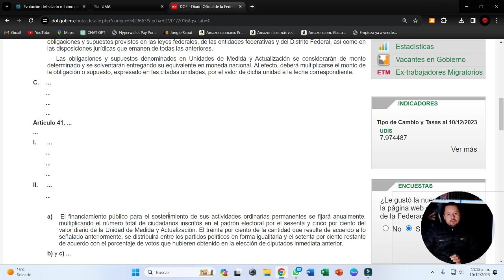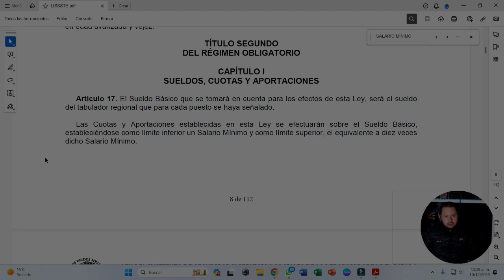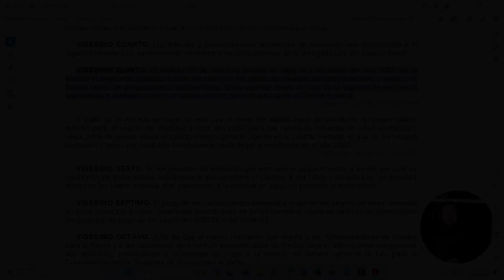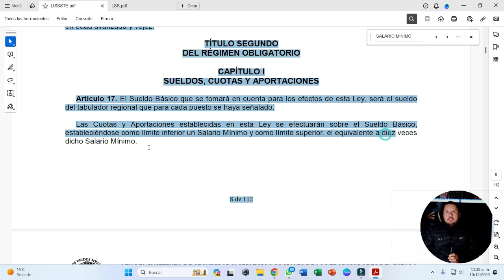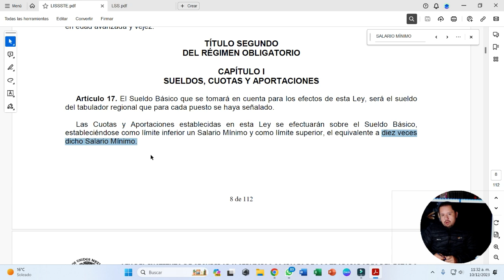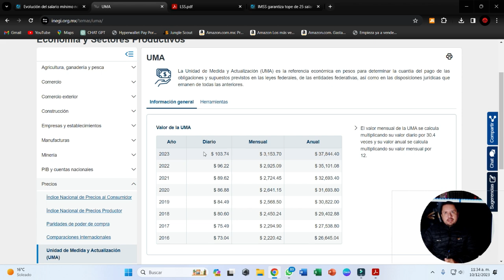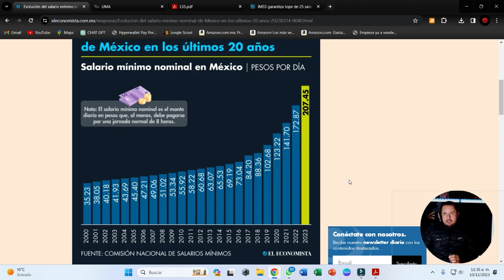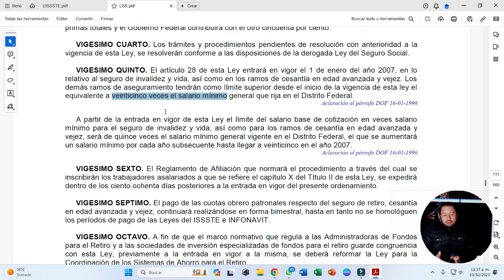CÓMO TE AFECTA LA UMA EN TU PENSIÓN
En el siguiente vídeo te explico cómo te afecta la UMA y qué es lo que debes considerar verdaderamente. Aquí desmitificamos la afectación de esta Unidad de Medida y le damos su importante lugar en la vida del sector laboral.